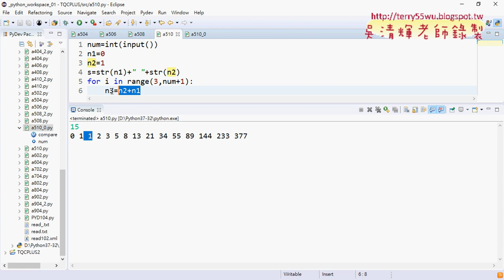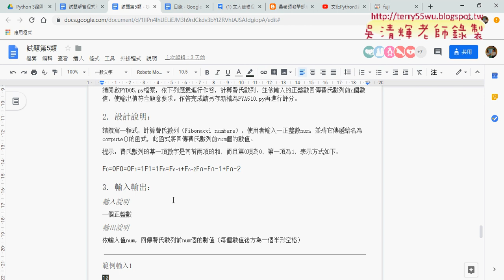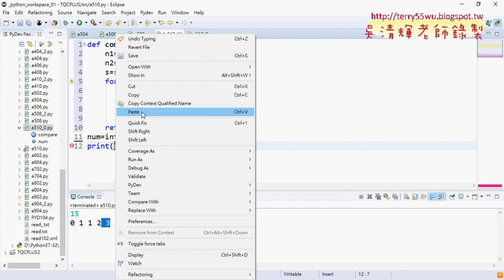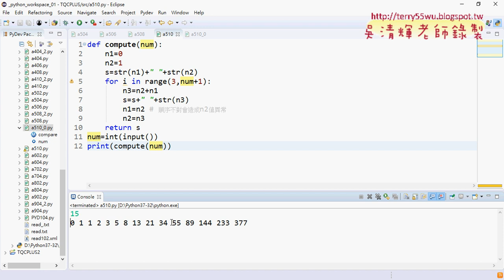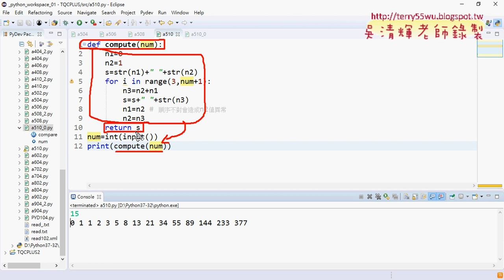02 510費氏數列解答